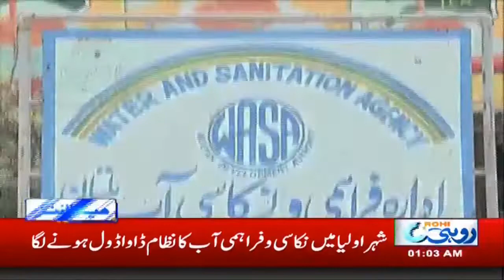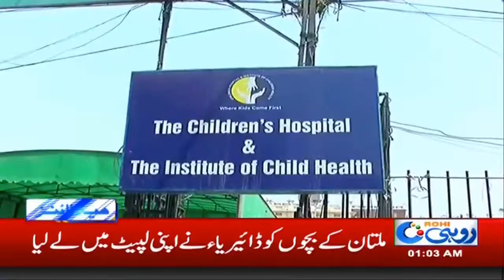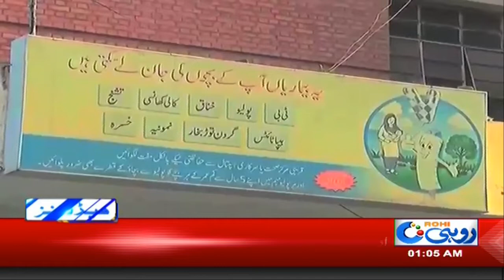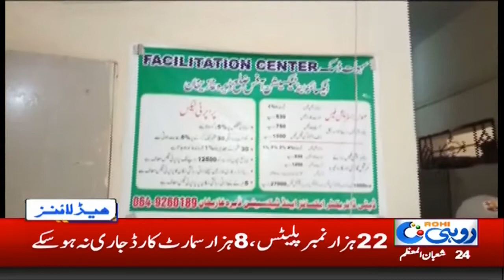News Headlines | 1:00am | 30 April 2019 | Rohi